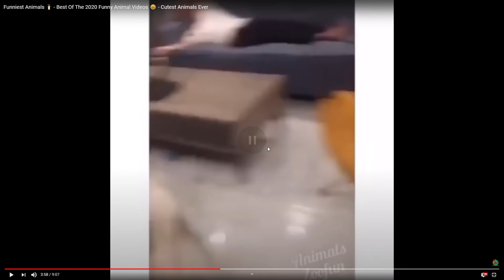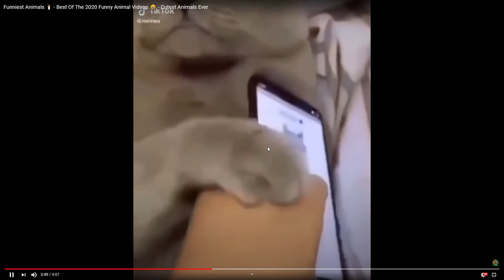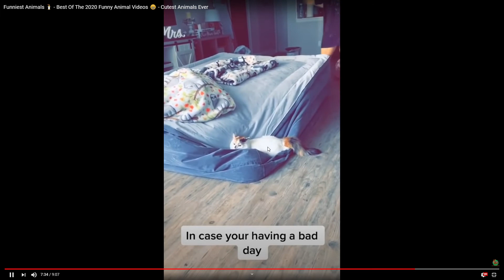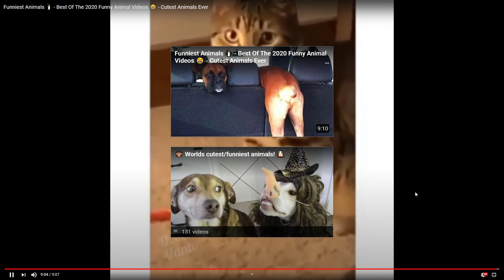6 Funniest Animals 🐧 Best Of The 2020 Funny Animal Videos 😁 Cutest Animals Ever YouTube Go